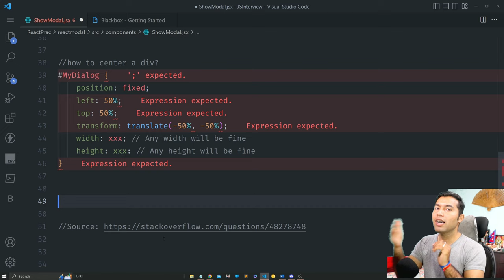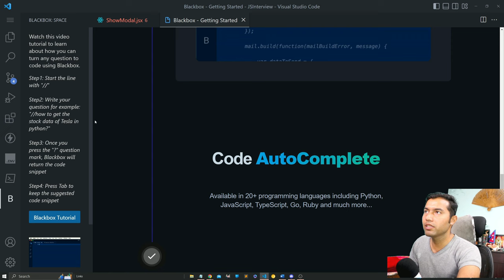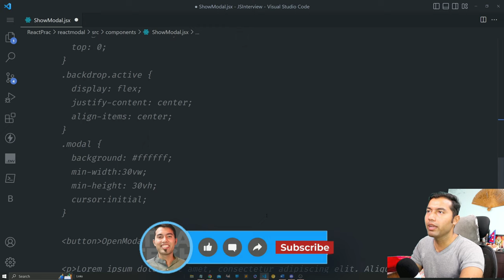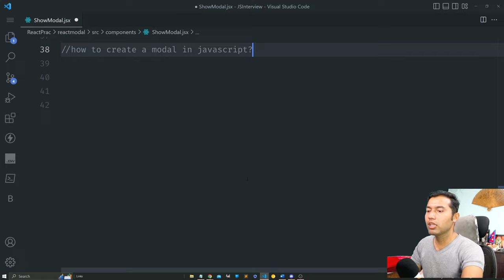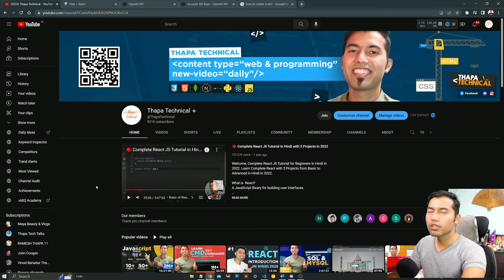Turn Any Question into Perfect Code with BlackBox in VS Code 🔥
Are you tired of spending hours searching for the right code for your project? Look no further! BlackBox in VS Code is the ultimate solution for your coding needs. This powerful extension allows you to turn any question into perfect code with just a few clicks. With BlackBox in VS Code, you'll be able to streamline your coding process and increase your productivity. Say goodbye to coding headaches and hello to effortless coding. In this video tutorial, we will show you step-by-step how to use BlackBox in VS Code to transform any question into code. Unleash the full potential of BlackBox in VS Code today!

😊 Become a Member, get access to perks, free Source code, & more..

TIMELINE
0:00 Example
1:10 How to use it?
2:15 How to ask quest & get answer?
3:48 comment you fav extension